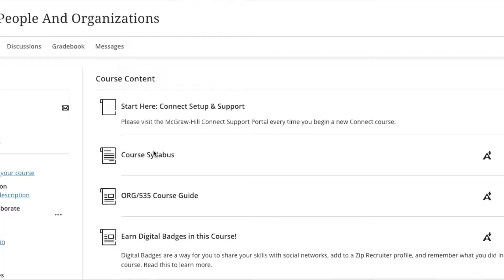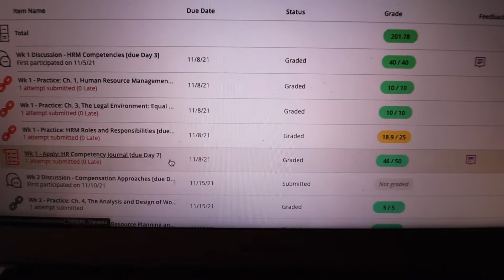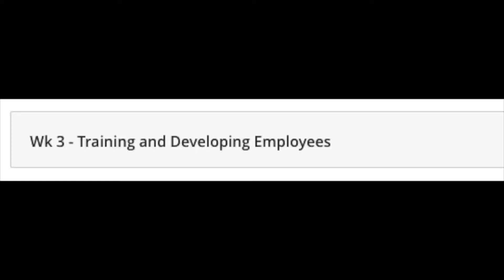University of Phoenix: I’m Taking My 2nd Class and I’m Failing Week 2 Class Review | MBA Vlog #7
Second class I take at the University of Phoenix called People And Organizations, this is week 2 of this class and so far it's going great! I really enjoy these online classes and doing my Masters Program is something I have always wanted to do. The best part the Masters Program at the University of Phoenix is that you can work on it anytime you want, so you can make it work within your schedule. I work full-time and I am able to work on this Masters Program with no problem at all.

University of Phoenix has so much support available for you, that is another thing that is making me successful in this program.

THINGS I USE FOR VLOGGING:
Canon M50
Canon Tripod
GoPro HERO 9 Black